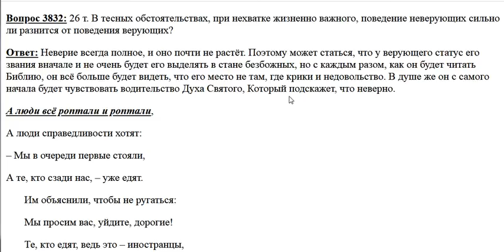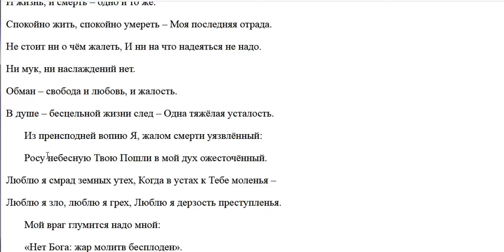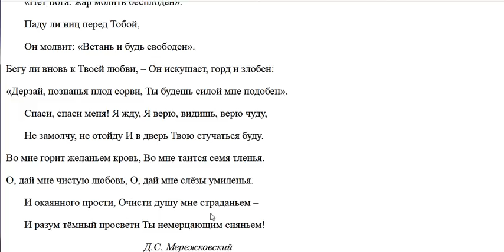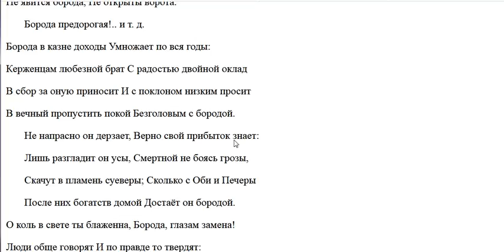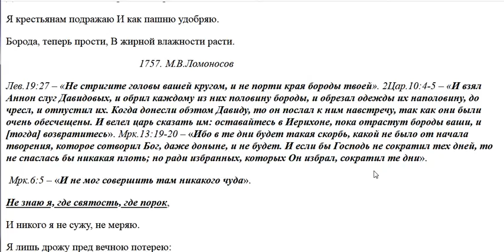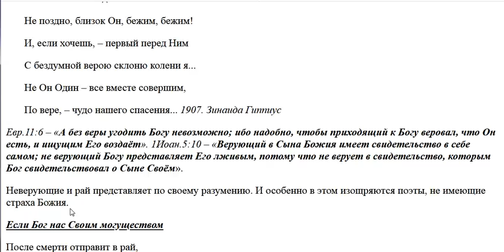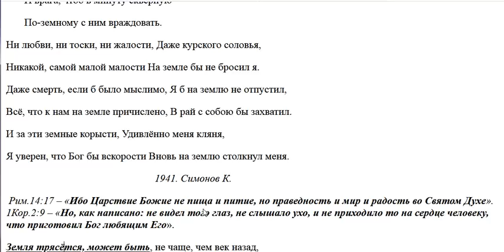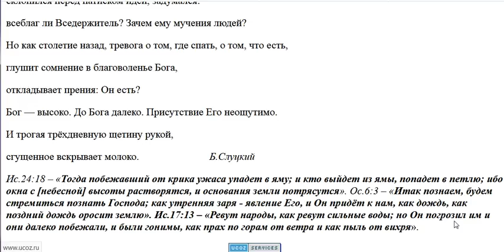3832. Верующий в искушениях слаб?